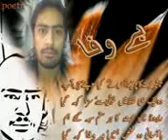Basti malana Waqas sial